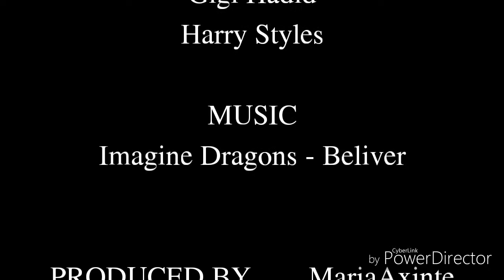Născută în Iad